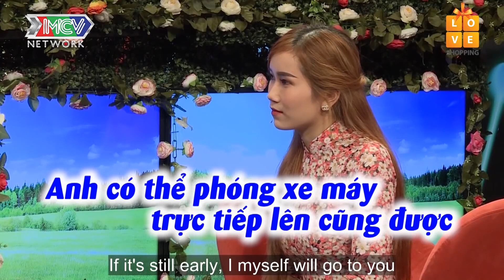Chàng Tiền Giang làm BẢO HIỂM CHO TÌNH YÊU khiến bạn gái SỢ HÃI từ chối hẹn hò| BMHH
🚩 Theo dõi các thông tin về chương trình:
🔶 BÂY GIỜ LÀM SAO? – NOW WHAT: